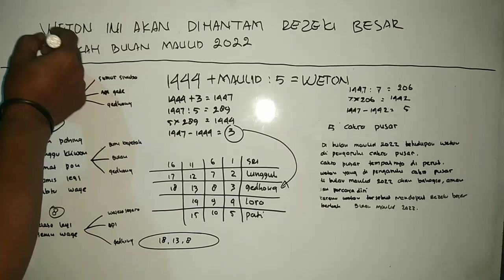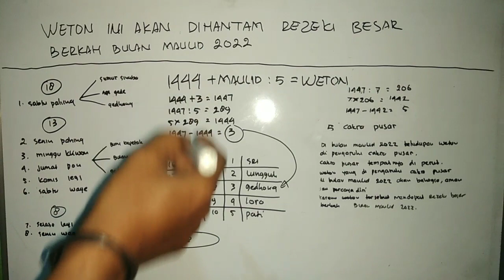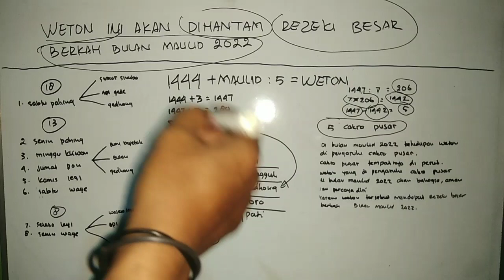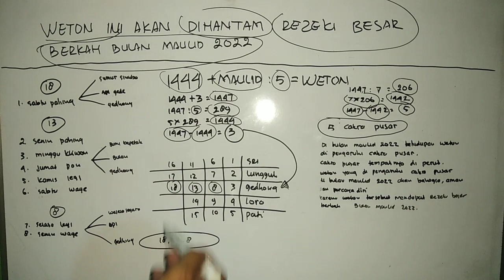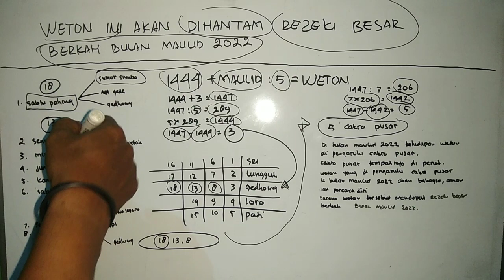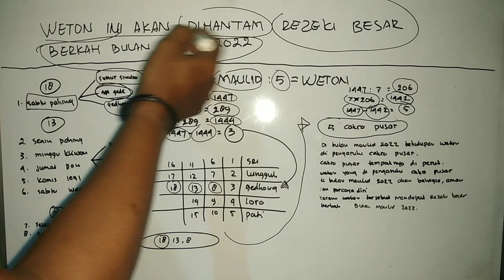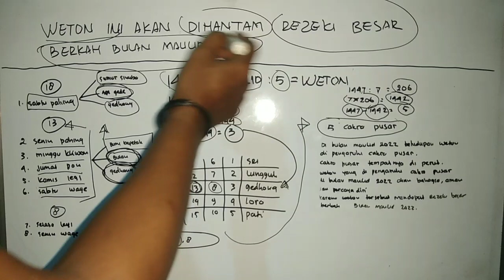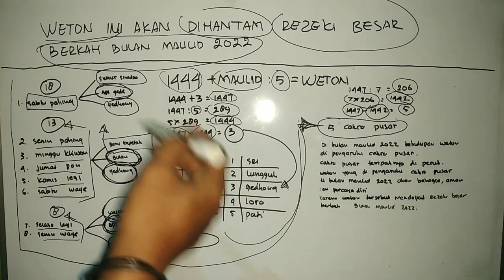weton ini akan dihantam REZEKI besar berkah bulan Maulid tahun 2022, RAMALAN PRIMBON JAWA